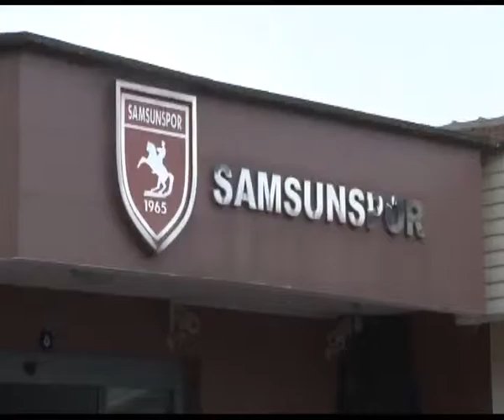SAMSUNSPOR’DAN DURUM DEĞERLENDİRMESİ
Samsunspor Sportif Direktörü Coşkun Zeren, kiralık oyunculardan Recep Niyaz ve Eren Tozlu ile yola devam etmeyeceklerini, Sezer Özmen için ise kulübüyle görüşmelerin sürdüğünü belirtti.